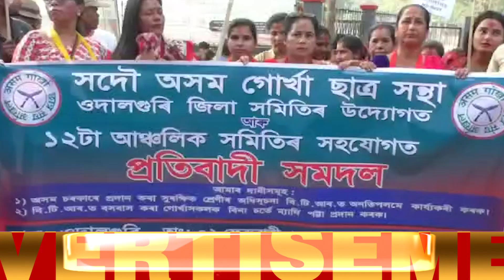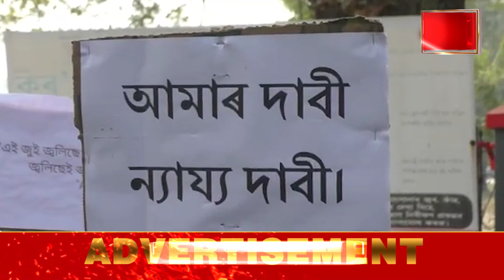মাটিৰ অধিকাৰ বিছাৰি ওদালগুৰি ৰাজপথত নামিল গোৰ্খা জনসাধাৰণ